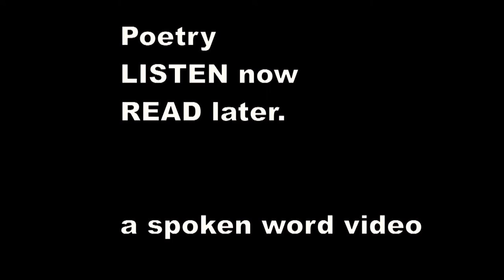There was an Old Man of Madras - Edward Lear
There was an Old Man of Madras,
    Who rode on a cream-colored Ass;
    But the length of its ears so promoted his fears,
    That it killed that Old Man of Madras.